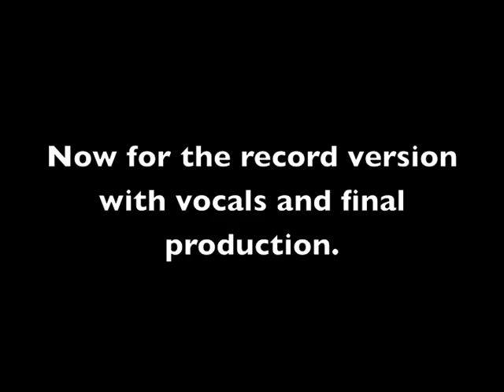Steve Williams plays Psalm 118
From March 2013...This was one of those sessions when you don't know who you're cutting for but it has to be done. I did several takes and I thought this was the best! I was told to "dig into the track more." More than I had on previous takes... I have the demo version that I cut to and I have the record version. I usually send a rough mix of how I want the drums to sound for the engineers who will eventually mix, but it doesn't always work out that way! LOL. Anyhow  the name of the tune is Psalm 118, but I don't remember the artists name but they are out of Dayton, Ohio.

I randomly heard these tracks at an outdoor concert and my draw dropped because I was like... WAIT THIS SOUNDS FAMILIAR ...THATS ME!! LOL  That was my first time hearing the song because after I sent the files off, i never heard of this song again lol.

The video quality isn't the best  but hey I also didn't intend for this to make youtube... This was also recorded during  the time i was doing my Marvin Mcquitty  Tribute Video. I just changed out some cymbals and a different snare.